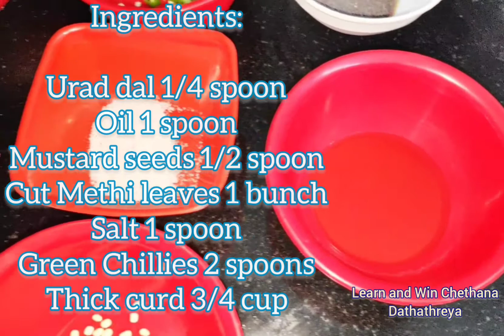Dahi Methi / Menthe Soppu Mosaru Bajji / Fenugreek Leaves Curd Curry / ಮೆಂತೆ ಸೊಪ್ಪು ಮೊಸರು ಬಜ್ಜಿ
Dahi Methi Recipe. Methi leaves are good for health.

Menthe Soppu Mosaru Bajji in kannada. Fenugreek Leaves Curd Curry in English . ಮೆಂತೆ ಸೊಪ್ಪು ಮೊಸರು ಬಜ್ಜಿ. Fenugreek Leaves recipes. Curd recipes.
It's a super Sidedish Recipe for white steamed rice and chapathi with good health benefits.